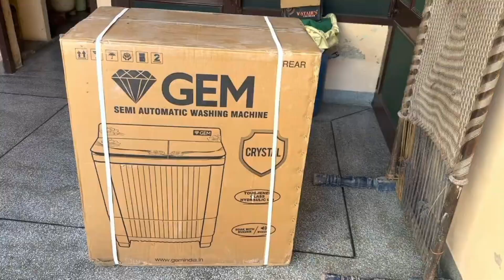फस गया Amit Boss Narwana शादी करवा कर। 😭😭 Pura vlog Dekhna sab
All Haryana Tour All Tample all Place  vlogs

Pinjupura vlogs